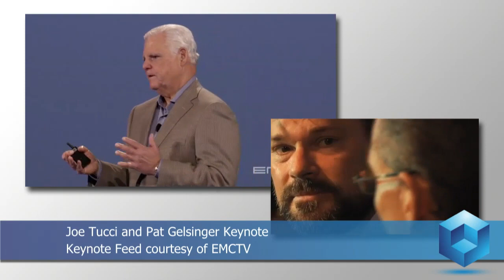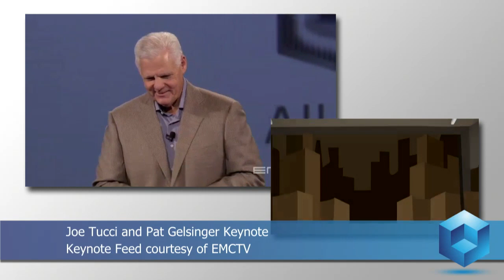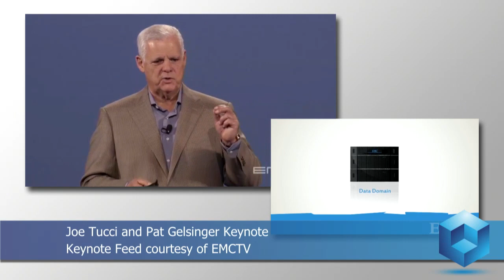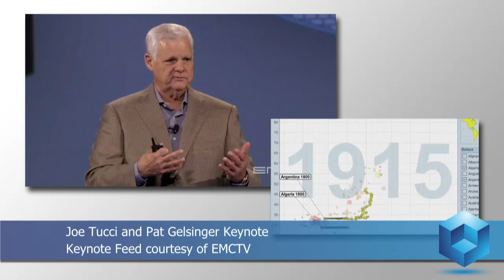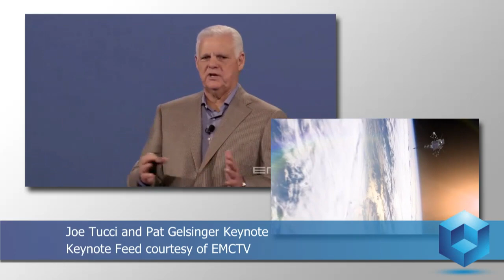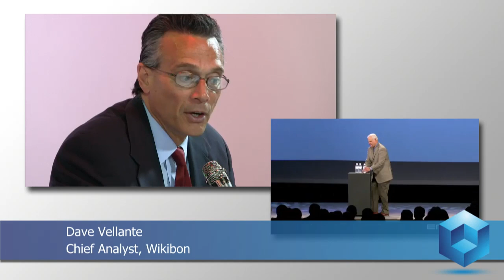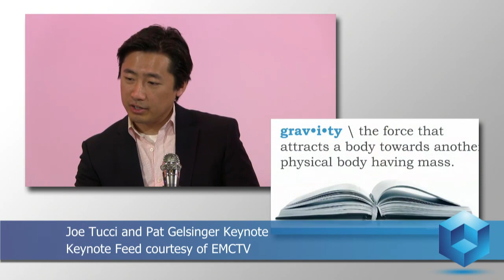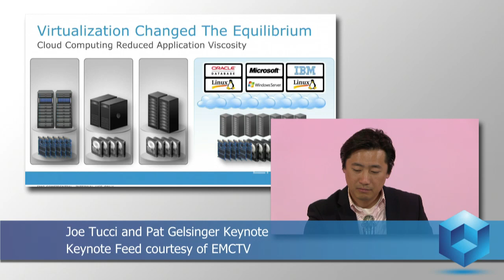Joe Tucci & Pat Gelsinger Keynote Part 2 - EMC World 2012 - theCUBE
The Cube - EMCworld 2012 - Joe Tucci & Pat Gelsinger Keynote Part 2
The four-day customer and partner event kicked off yesterday in Las Vegas where some 10,000 attendees grazed the biggest-ever EMC World with 500 educational sessions, 100 hands-on labs and tons of exhibits from top IT companies. Talks will be given by the most influential leaders in the industry and EMC’s very own lineup of executives. John Furrier, founder of SiliconANGLE.com and Dave Vellante of Wikibon.org are there to witness every milestone and interview some famous personalities of the occasion. The dynamic duo has given their fruitful thoughts on EMC and Hadoop as they welcome viewers and readers at this affair.

Opening the much-awaited gathering is the CEO of EMC, Joe Tucci. The head overtly expressed his confidence on open source and stated that Hadoop and Greenplum would not be their last investment in that field. He said, “It is a way to make sure I have that embracing of open source from a place in EMC that is very committed to it and it is also commitment from me going down that we are going to reach out and do more with open source.” This was almost the same tune that Tucci hummed with The Cube in the same event last year in Boston. Together with VCE CEO Michael Capellas, he talked about the future of the organization, VMware, advice for startups and young ones and some baseball stories.

Tucci also pointed out that while there will be an estimated 47% boost in IT jobs until 2020, the main focus of the tech community is still the Big Data, which later on were translated to figures: 300 quadrillion files by the end of 2011.

Following Tucci’s keynotes is President & COO Pat Gelsinger’s session on the transformation of IT to cloud computing and the journey in between. He also unveiled the “Project Lightning” that just struck the crowd.

Other notable speakers that made a stopover at The Cube include Tom Clancy (VP of Education Services of EMC) who touched on cloud certifications, Tom Roloff (EVP EMC Consulting) who gave his piece on Big Data and cloud solutions.